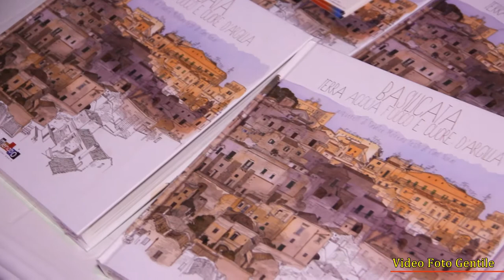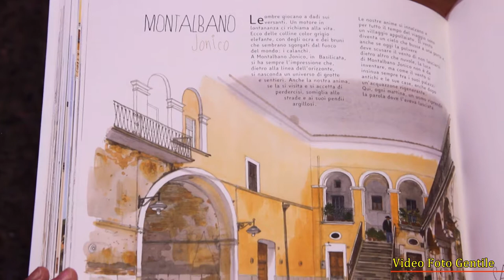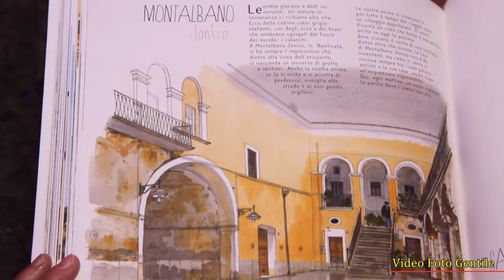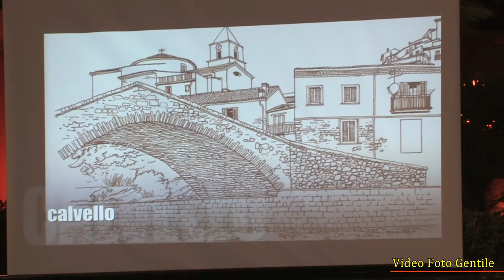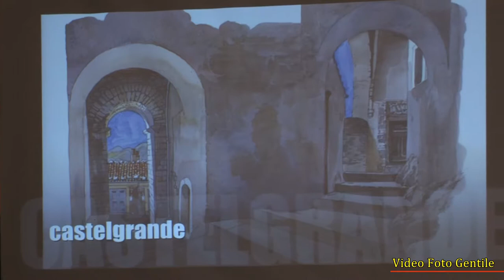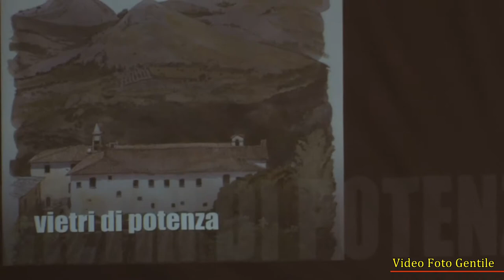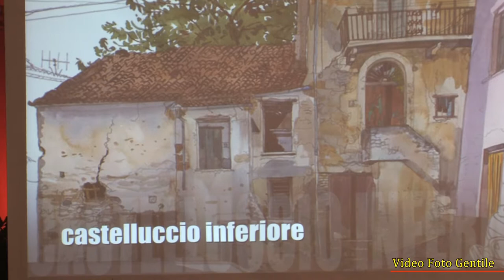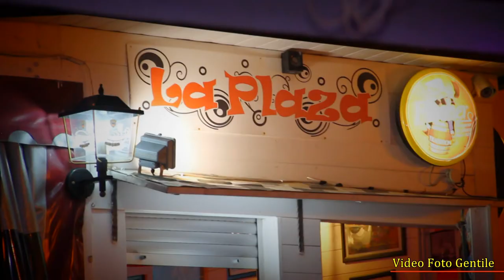Libri e Danza sotto le stelle - Pro Loco Montalbano Jonico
Evento "Libri e Danza sotto le stelle" a cura della Pro Loco di Montalbano Jonico - Evento Integrale